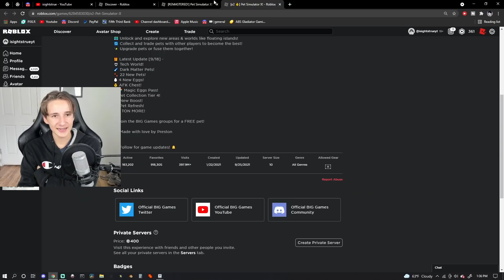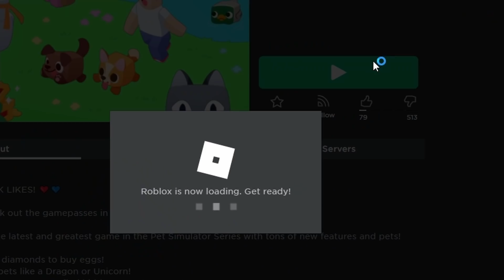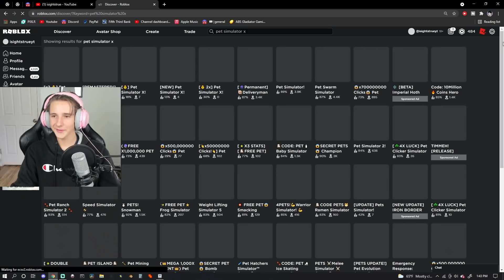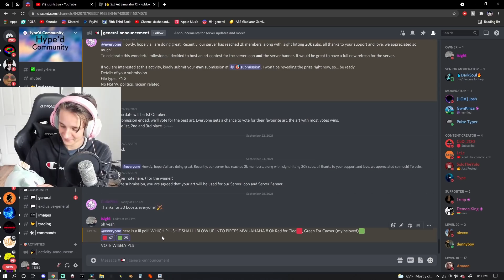SOMEONE STOLE PET SIMULATOR X... BECAUSE OF THIS? *😭INSANE* In Pet Simulator X! ROBLOX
JOIN THE

SOMEONE STOLE PET SIMULATOR X... BECAUSE OF THIS? In Pet Simulator X! ROBLOX

If you guys enjoyed this video of me playing some of the knock off pet simulator x games and laughing at how terrible they are in pet simulator x!

thanks .-.

*join our new discord please :)*